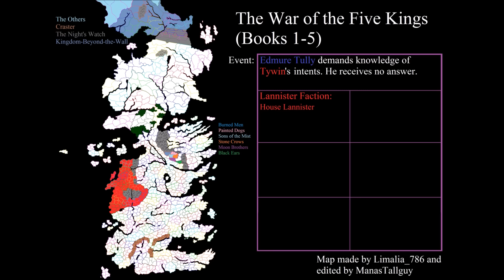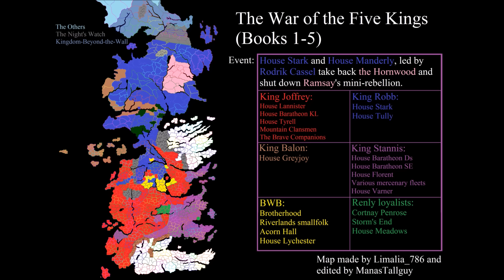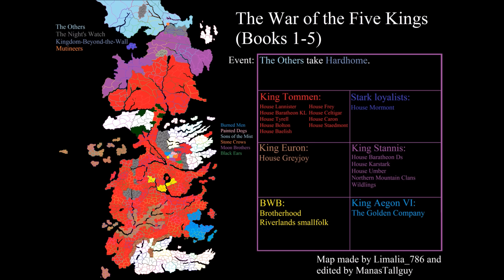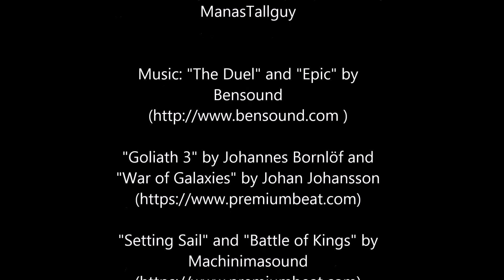Game of Thrones - The War of the Five Kings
A video showing the events that have happened so far in a Song of Ice and Fire, the book series Game of Thrones is based on.

Map made by Limalia_786 and edited by
ManasTallguy

"Goliath 3" by Johannes Bornlöf and
"War of Galaxies" by Johan Johansson

"Setting Sail" and "Battle of Kings" by
Machinimasound